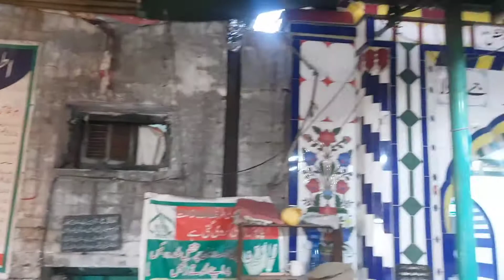Darbar Shah dolah Sarkar دربار شاہ دولہ سرکار